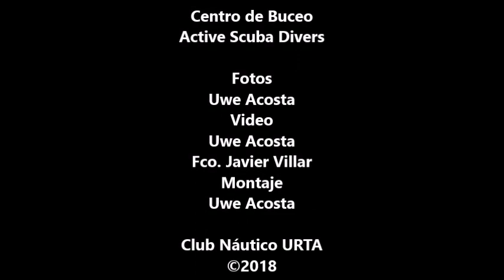Buceo en Lanzarote 1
Primera entrega de viaje realizado a Lanzarote del 13 al 19 de mayo de 2017, para bucear en la isla.